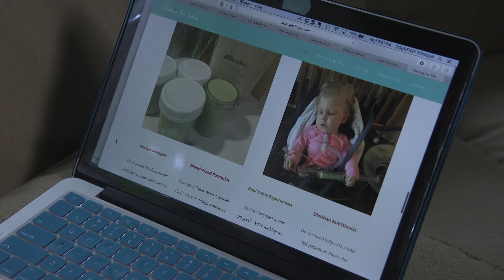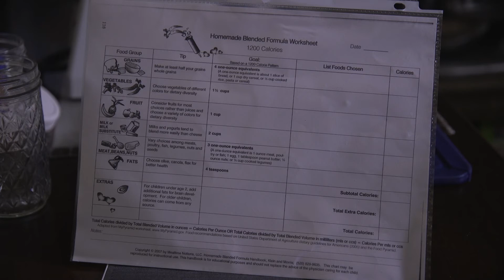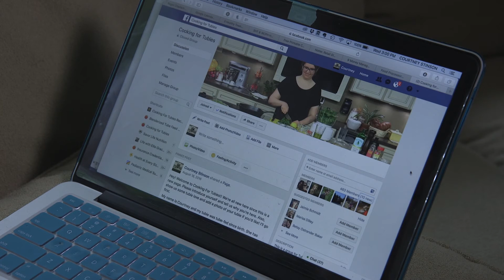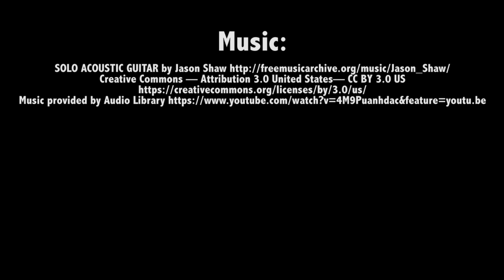Feeding Ellie - A Tube Feeding Story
Video by Kristina Cunningham